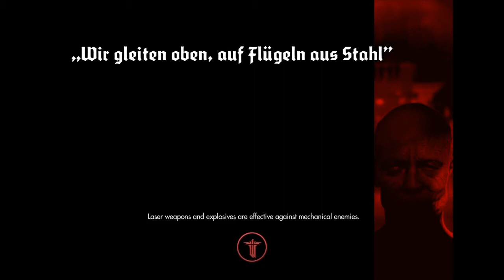Wolfenstein The New Order Gameplay Walkthrough Part 9 - London Monitor Boss